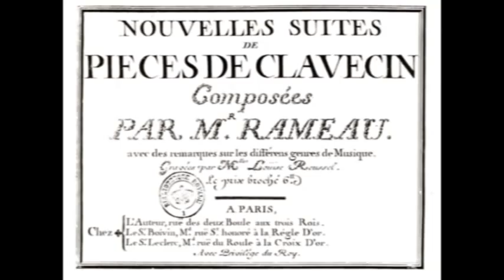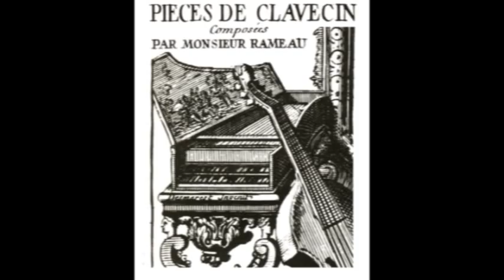Rameau: Menuets in G. Claudio Di Veroli, harpsichord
Recorded live in the National Museum of Decorative Arts (Errazuriz Palace), Buenos Aires 1981. Baroque fingerings. Harpsichord by Hubbard-Di Veroli 1975, double-French after Taskin 1769. Tuning: unequal circular temperament. Registration (stops): Menuet I: upper 8', Menuet II: upper 8'+4', Menuet DC: 4'. Notes inégales. For more about Claudio Di Veroli go . He is the author of the recent eBook "Playing the Baroque Harpsichord"